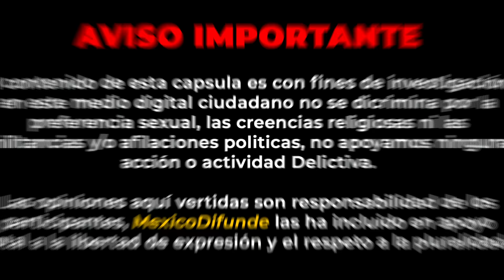Tránsito de Quintana Roo en posible acto de Corrupción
Quintana Roo.- Un par de músicos fueron abordados por un elemento de tránsito en Cancún, Quintana Roo, luego de que al oficial le pareciera fácil hacerles la detención porque supuestamente el conductor venía ingiriendo bebidas alcohólicas.

Otra excusa que dio el elemento fue que los tripulantes del auto se negaban a proporcionales sus documentos.

Luego de una intensa discusión el oficial cambia la versión, ahora que porque venían a excesos de velocidad, los afectados niegan tal cosa, ya que conocen ése tramo carretero y la velocidad permitida, el oficial nunca mostró una prueba del exceso de velocidad, en fin.

0:00 Resumen
0:15 Aviso
0:20 Inicio de la Nota
1:33 Video Integro
13:26 Pantalla Final